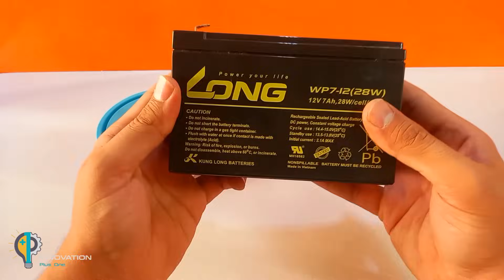Generate Free Gas From Old Battery || Hydrogen Generator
In this video, I will show you how to use old batteries to decompose water into hydrogen and oxygen or generate HHO gas. In this video, I separate the water molecules, which are hydrogen and oxygen, by electrolysis water, and use the produced gas.Note that you can also use potassium hydroxide powder or drain cleaner or salt to conduct water. But if you use salt, the color of the water will turn green or brown due to the production of hydroxide ions. Also, the efficiency of the drain cleaner solution is higher.

Making a Simple Hydrogen Generator hydrogen from water
Generate Free Gas W From Old Battery || Hydrogen Generator
how to make hydrogen
how make hho generator at home